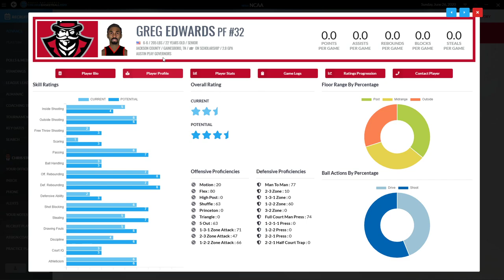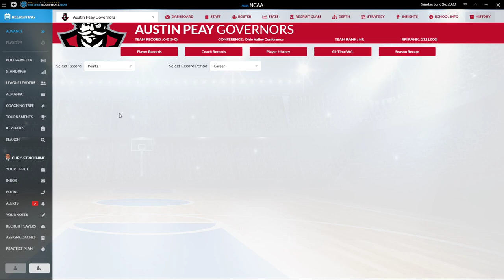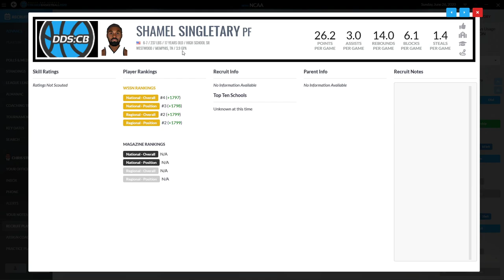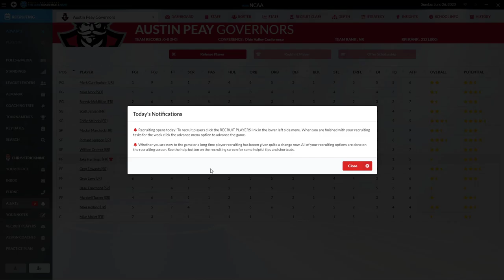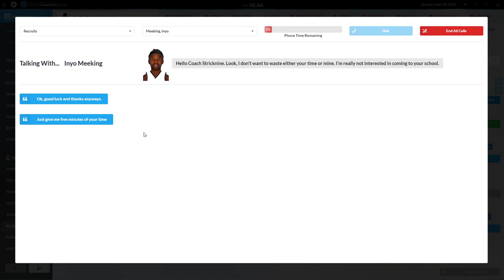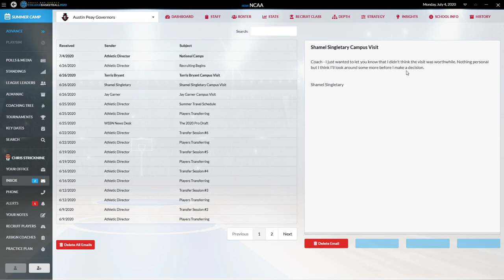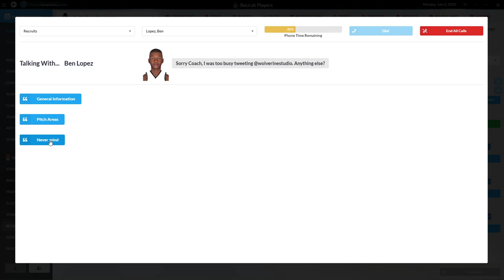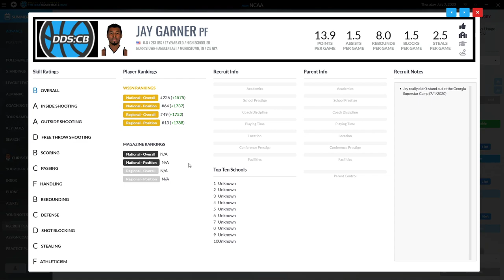Draft Day Sports College Basketball 2020 Austin Peay Episode 11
It's officially off-season now and this episode I take a look at recruiting. We have only 2 scholarships open and some big holes at a couple positions in our depth chart. I'm going to have to really work hard to get a couple of good 3-star recruits for next season.

Thanks for your support of my channel--hope you enjoy this series!!